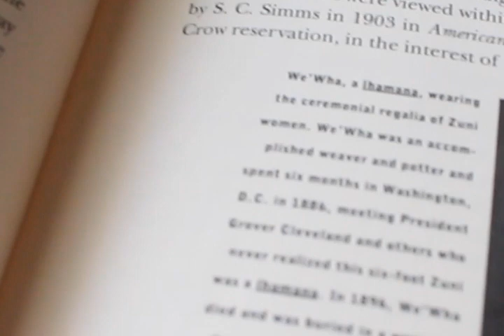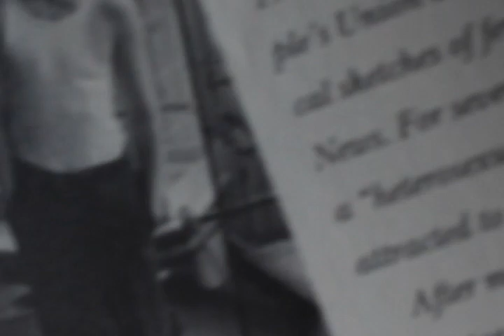Film & History Project, Transgender Warriors by Leslie Feinberg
Why does society want to erase trans and gender non-conforming culture when it's been here all alone?